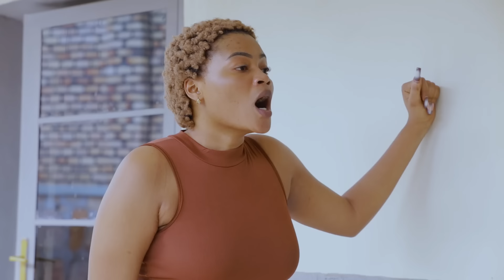FAMILY ISSUES EPISODE 9 TRAILER